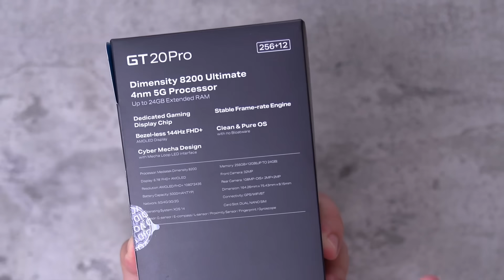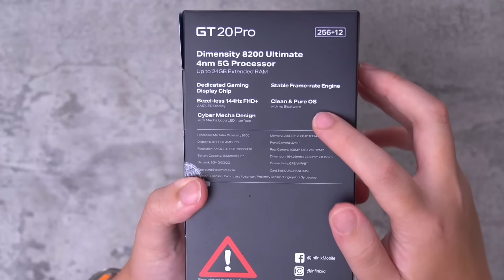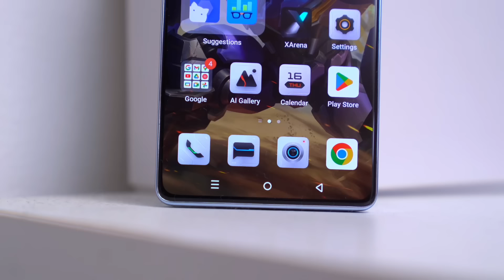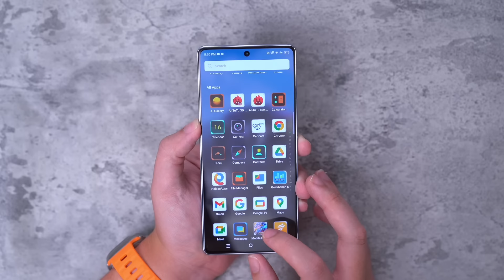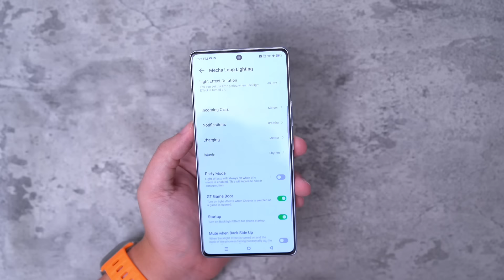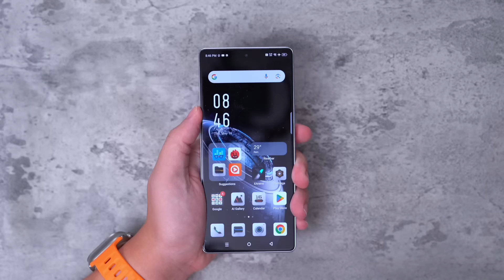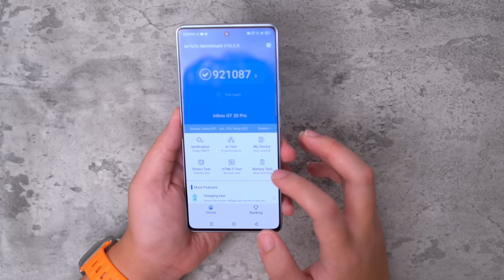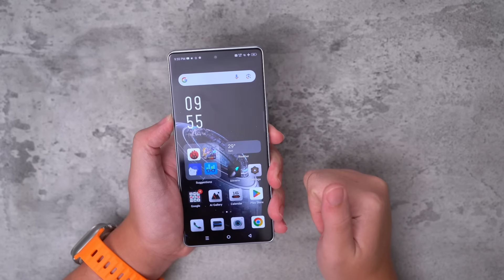ANCAMAN INFINIX BUAT POCO👻 Unboxing Infinix GT 20 Pro + Tes Gaming Fps & benchmark - Indonesia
MUSIC INFO :
Beach - Sakura Girl • / sakuragirL_official